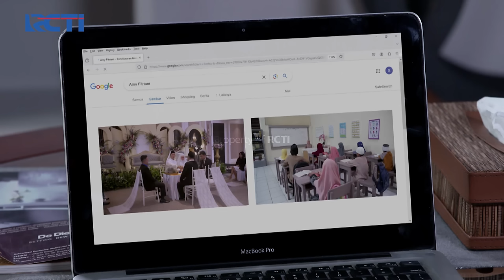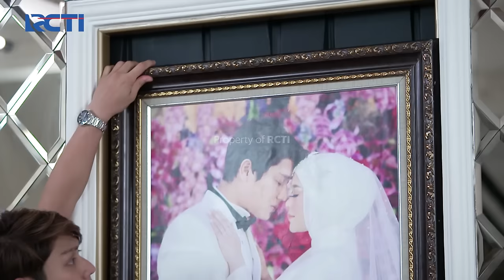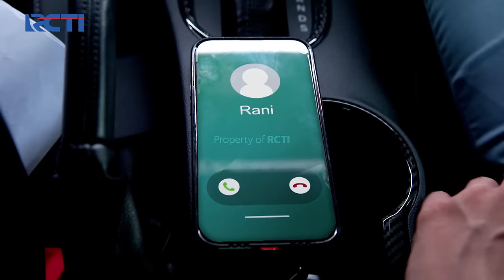BIKIN NGAKAK!! Cieehhh.. Emang Beneran Arsyi NGIDAM?? | AKU MENCINTAIMU KARENA ALLAH | EPS.35 (2/2)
Raja perhatian banget sama arsyi dengan menawarkan sambal, kemudian bi sumi datang dan langsung meledek arsyi tentang rujak buah, lalu raja shock dan kaku banget diledek bi sumi.